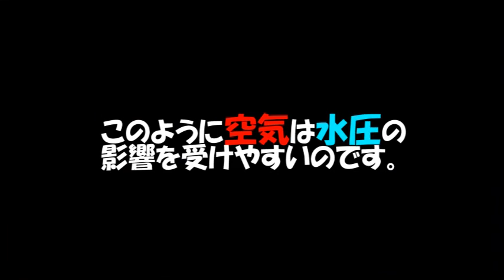水圧実験ビーチサンダルｖｅｒ（沼津港深海水族館）